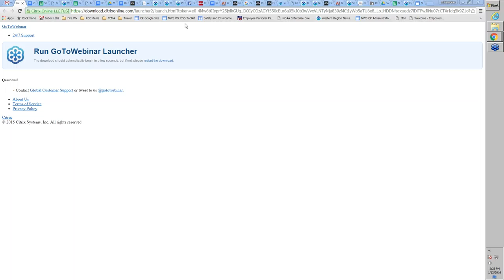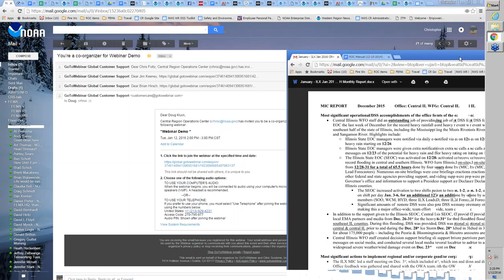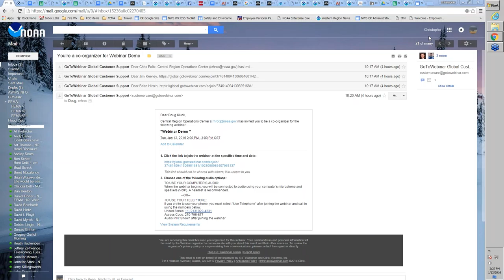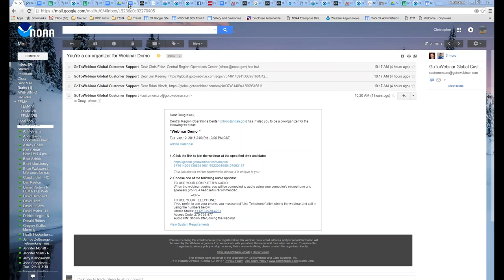2016 01 12 14 23 Webinar Demo